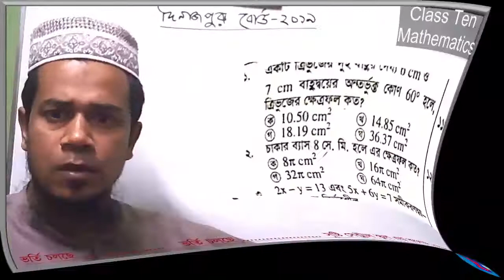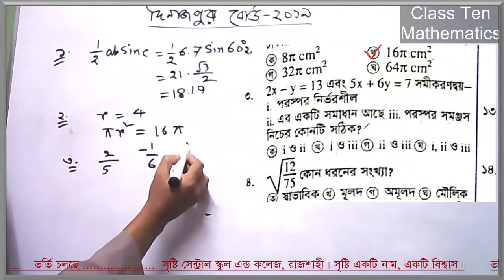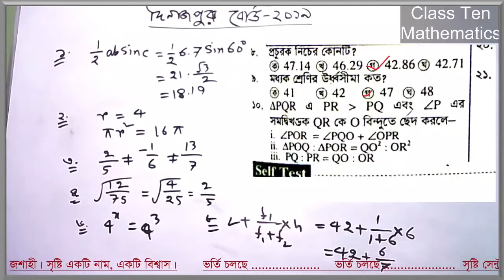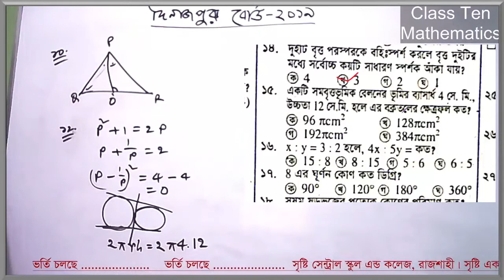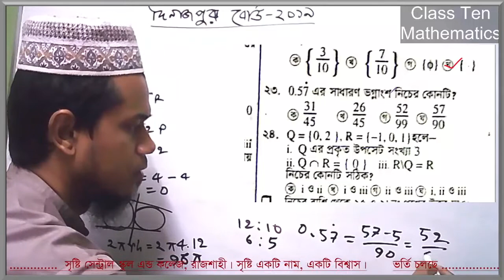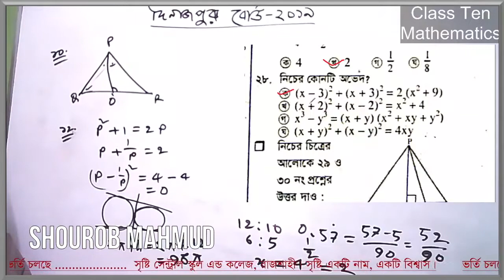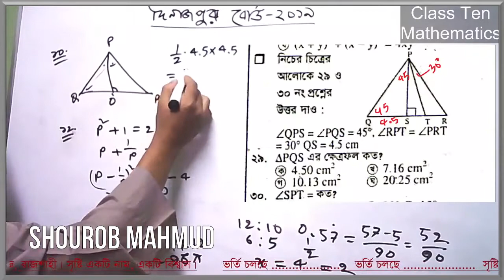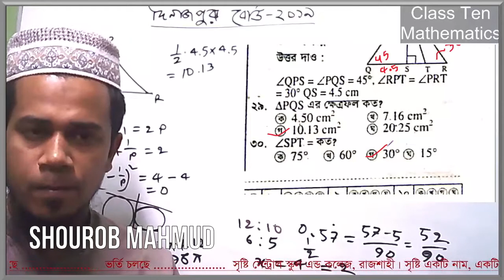Ten Video Class Mathematics 23.11.20 Dinajpur Board 2019 MCQ